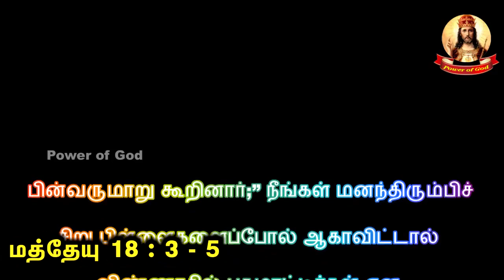வாசிப்போம் தியானிப்போம் ஜெபிப்போம் - 549